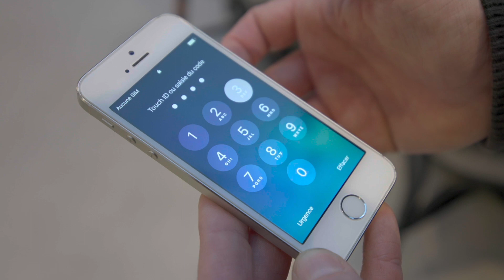ENQUÊTE IMMERSIVE - Drôle de Murder Party pour entreprises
Vos collaborateurs pensent assister à un spectacle de magie et de mentalisme qui est tout sauf conventionnel quand tout d'un coup, un accident se produit... Dans cette salle close, le doute n'est pas permis : l'assassin est parmi vous ! Aucun de vos collègues n'est épargné : fouillez, interrogez, découvrez des casiers judiciaires insoupçonnés ... Et arrêtez le tueur !